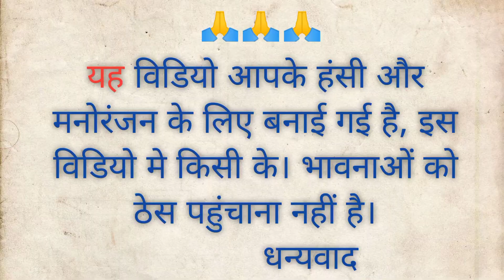फिर लाउटा चुनाव हिन्दी & बघेली कॉमेडी विडियो (रवि यादव) bagheli comedy videos (Ravi yadav)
यह वीडियो केवल आप सब को हँसाने के लिये बनाया गया है ।
हमारा कोई मकसद नही है आपकी भावना को ठेस पहुचाने का ।
सिर्फ यह वीडियो आप सब को हंसाने के खातिर है ।
आप सब हँसते रहिये मैं यही चाहता हूं ।
आपका छोटा भाई
Ravi yadav

Acting:- Ravi yadav
             Monu Yadav
             Ajay yadav
             Vijay yadav
             Rahul yadav
             Sanam yadav
             Shubhi yadav

Directed by. Ravi yadav Rewa

Ravi yadav Rewa
Bagheli bhojpuri comedy
Bagheli video comedy

  phir lauta chunav bagheli comedy videos

 👉Ravi yadav Rewa
           जय विंध्यक्षेत्र बघेलखण्ड,जय बघेली,जय बघेलखंड
फिर लौटा चुनाव बघेली कॉमेडी विडियो Bagheli 😃 comedy 😂 videos (Ravi yadav)

Bagheli comedy videos
bagheli comedy
Ravi yadav bagheli comedy
Ravi bagheli
Ravi yadav Phir lauta chunav
Phir lauta chunav bagheli comedy
yadav bagheli comedy
Ravi yadav bagheli Blog Ravi
Ravi blog video
Ravi yadav song
Ravi yadav bhandara
Ravi yadav rost videos
bagheli comedy videos Ravi yadav
comedy videos Rewa
rewa riyasat videos
bagheli rewa Sidhi satana
baghelkhand comedy

फिर लौटा चुनाव बघेली कॉमेडी विडियो
बघेली कॉमेडी विडियो
कॉमेडी विडियो रीवा
रवि यादव बघेली कॉमेडी विडियो
रवि बघेली कॉमेडी
रवि रीवा बघेली कॉमेडी
बघेलखंड रवि यादव बघेली कॉमेडी
लंदन से आया रीवा बघेली कॉमेडी रवि यादव
लंदन से आया रीवा बघेली रवि
रवि यादव का बघेली वीडियो
बघेली कॉमेडी रवि यादव
रवि यादव रीवा
 मुसीबत बघेली कॉमेडी

Ravi yadav